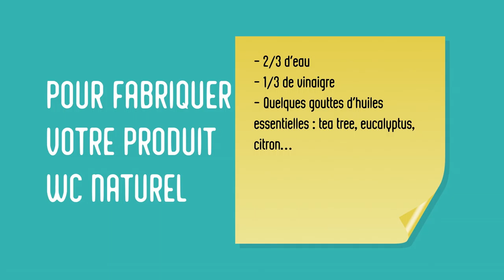DSM: Produit WC